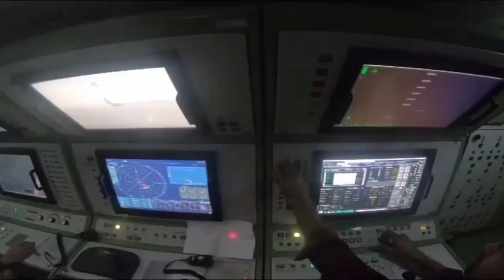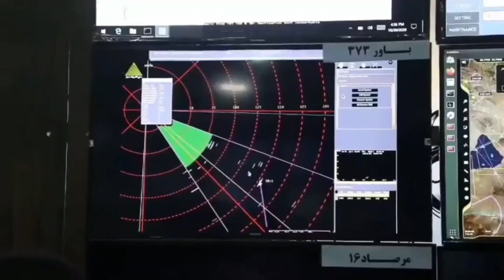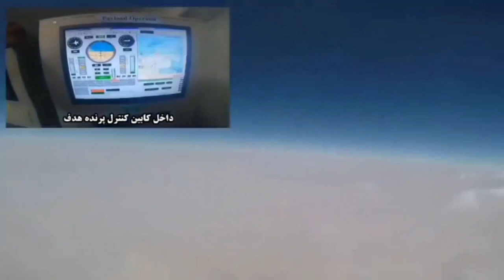Bavar-373:EL SISTEMA ANTI AÉREO FABRICADO POR IRÁN QUE COMPITE CON EL S-400.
Imagen de video/miniatura solo para ilustración
- Este video es puramente hecho por fanáticos, si ustedes (los propietarios) han visto su contenido y desean eliminar este video, envíenos un mensaje privado antes de hacer nada. Lo eliminaremos respetuosamente de inmediato.

Todos los videos se basan en información disponible públicamente a menos que se indique lo contrario.